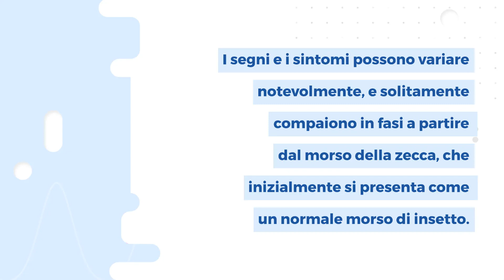Malattia di Lyme: cos'è, come si presenta e come si cura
🔎 Scopri di più su sintomi, cause e trattamenti per Malattia di Lyme nella Scheda dedicata: